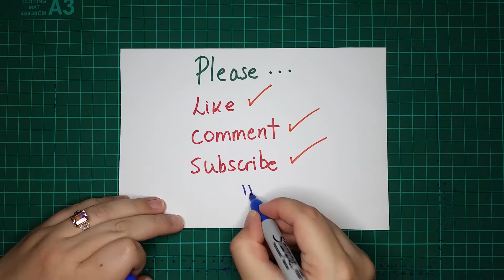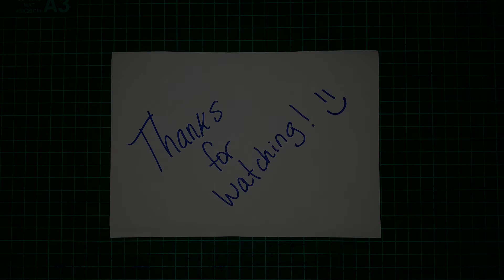[🎨#3] High Avocado / Palta Alta (Abstract Art)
Hello again, I hope you enjoy my third video and the explosive colour palette used in this artwork. It took me 3 hours to record but has been sped up/shortened to 15 minutes! Enjoy!

¡Hola de nuevo! Espero les guste mi tercer video y la paleta de colores explosivos usados en esta pieza de arte. Me tomó 3 horas grabarlo pero ha sido reducido a 15 minutos. ¡Disfruten!

You can find me and follow me on any of the following! (If you want =))

• Music Credits / Créditos Musicales
In order of appearance / En orden de aparición

[Main Video]
Ambient Corporate by WinnieTheMoog